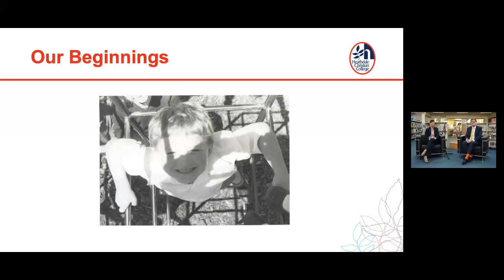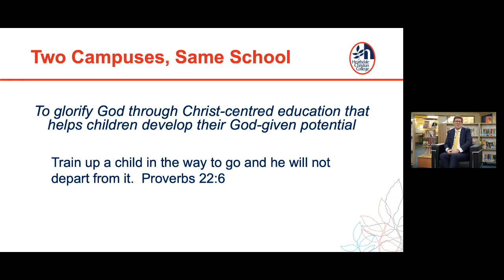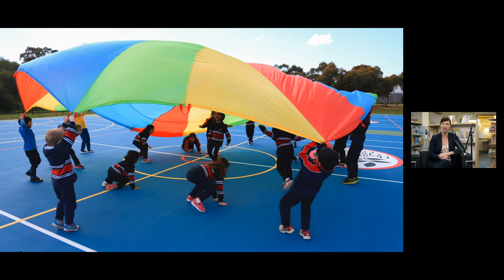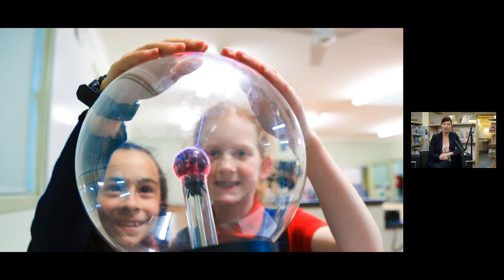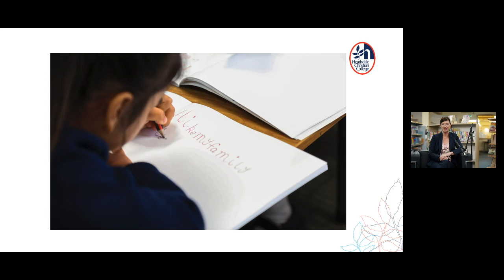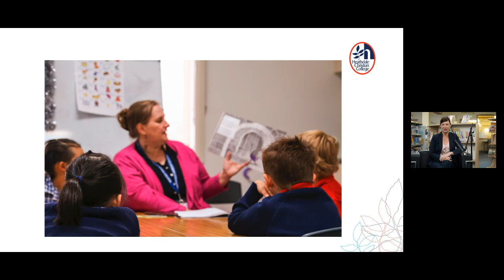Melton Enrolment Info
This video is about Melton Enrolment Info